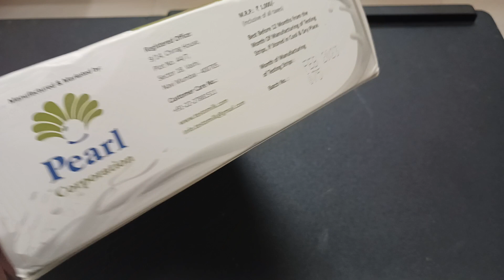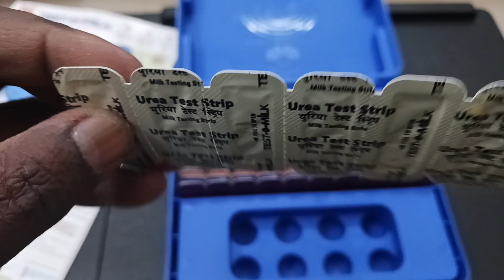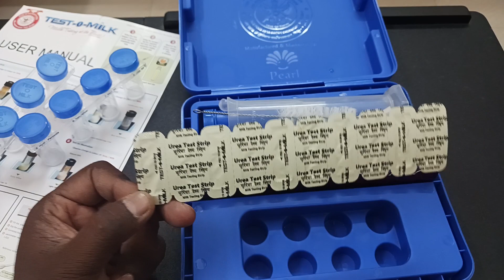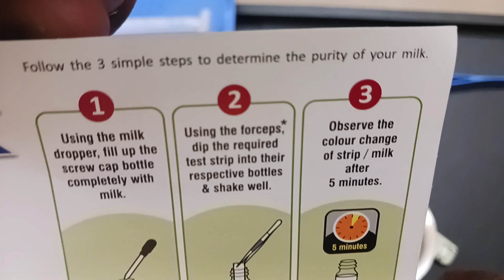Milk Test - Part 1 - Urea test - using Test o Milk kit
Milk Adulteration Test  - Part 1 - Urea  - Using Test-O-Milk DRDO kit